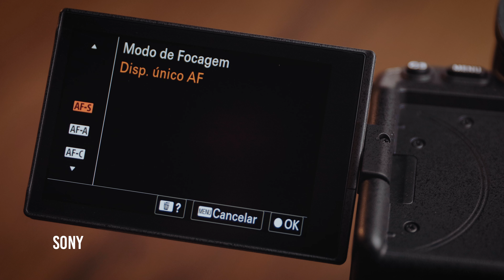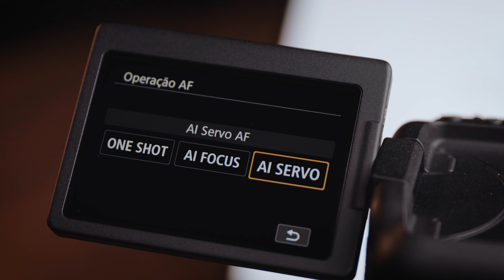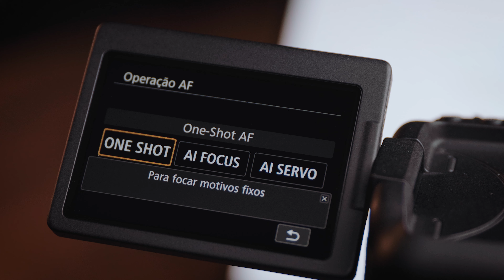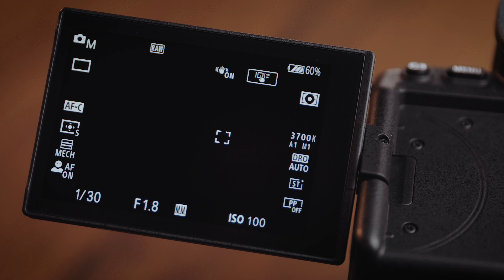Quais modos de Foco eu uso nos casamentos? AF-S, AF-C, OneShot, AI SERVO...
Está curtindo o conteúdo, não se esqueça de se inscrever!

Grande abs, fiquem com Deus, tchau!